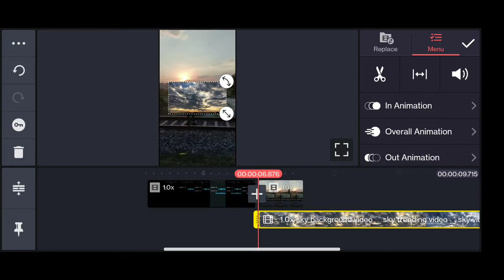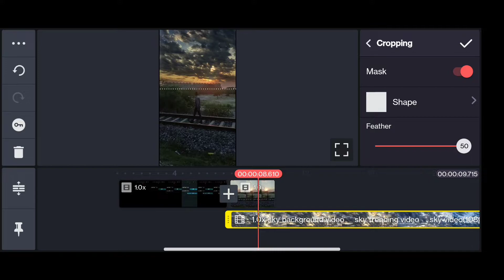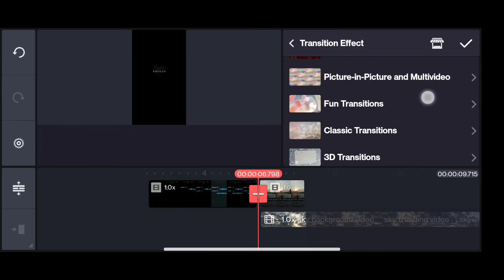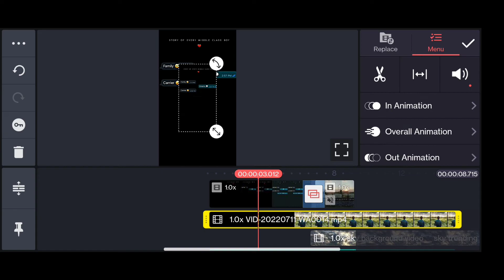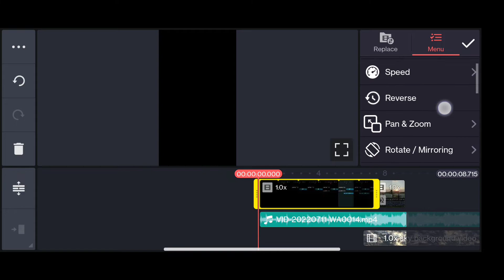𝐕𝐢𝐝𝐞𝐨 𝐦𝐞 𝐒𝐤𝐲 𝐁𝐚𝐜𝐤𝐠𝐫𝐨𝐮𝐧𝐝 𝐊𝐚𝐢𝐬𝐞 𝐂𝐡𝐚𝐧𝐠𝐞 𝐊𝐚𝐫𝐞 | 𝐒𝐤𝐲 𝐂𝐥𝐨𝐮𝐝 𝐄𝐟𝐟𝐞𝐜𝐭 𝐕𝐢𝐝𝐞𝐨 𝐄𝐝𝐢𝐭𝐢𝐧𝐠 | 𝐊𝐢𝐧𝐞𝐦𝐚𝐬𝐭𝐞𝐫 | 𝟐𝟎𝟐𝟐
black cloud sky effect
 reels sky effect
 cloud video editing
 video sky background change
video mein badal kaise lagaye
cloud effect
cloud effect video background
 sky background video kaise banaye
sky change video kaise banaye
 instagram sky video editing
 instagram sky change
 sky effect background
 Reels Video Editingone click and sky change sky change video editing in capcut
 sky change kaise kare
 aasman kaise badle
how to change sky in video
 how to replace sky in your video
capcut app
 fast sky change video editingVn app editing
 Vn sky video editing
Sky change in vn
Sky change in video
 Sky video editing in vn
 Vn app sky video editing
 vn app se editing kaise kare
 Vn
sky background
how to change video background sky in kinemaster
 how to change the sky in video star
how to change background sky from video